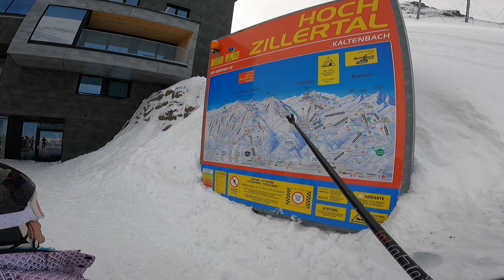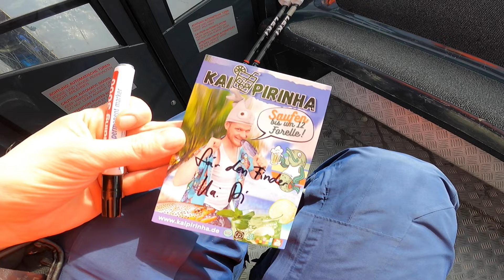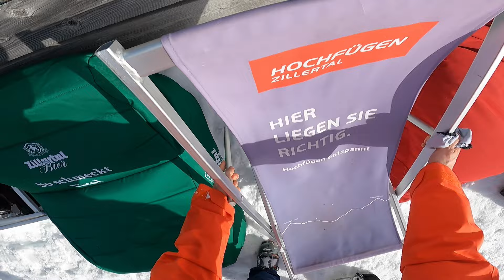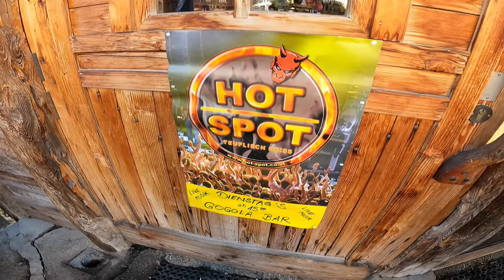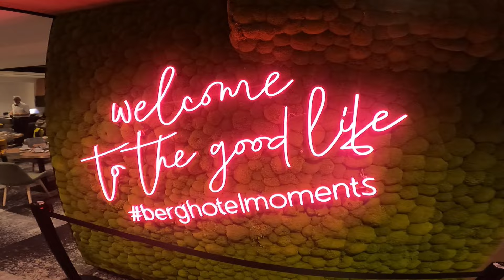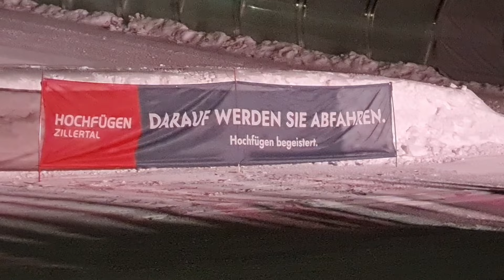Skifahren mit über 70 - Mama zum Urlaub im Zillertal im Skigebiet Kaltenbach/Hochfügen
In diesem Video begleiten wir meine Mutter, die mit ihren über 70 Jahren noch immer die Freude am Skifahren hat, bei einem langen aber schönen Tag im Zillertal. Wir starten in Kaltenbach und machen eine Pause im gemütlichen Albergo bevor wir uns auf den Weg zur Wedelhütte in Richtung Hochfügen machen. Dort angekommen, genießen wir den atemberaubenden Blick auf die verschneite Landschaft und stärken uns mit dem besten Espresso des Berges und einem Kaiserschmarrn.

Nach einer kurzen Pause geht es weiter über die Schwarze Piste und dem Verbindungslift nach Hochfügen und danach in die Gogola Bar wo wir den Tag mit einem Getränk und Apreskimusik ausklingen lassen. Danach gehen wir daneben ins Berghotel Hochfügen wo wir ein köstliches Abendessen in modernem Ambiente genießen.

Um unseren Tag perfekt abzurunden, gehen wir Nachtskilaufen und erleben danach die spektakuläre "Fire Meets Snow" Show in Hochfügen Die beeindruckende Licht-, Feuerwek-, Skishow ist ein wahrer Augenschmaus und bietet ein unvergessliches Erlebnis.

Dieses Video zeigt, dass es nie zu spät ist, um neue Abenteuer zu erleben, auch nicht im fortgeschrittenen Alter. Meine Mutter hat bewiesen, dass mit Leidenschaft und Entschlossenheit alles möglich ist, und ich hoffe, dass ihr durch dieses Video inspiriert werden, eure eigenen Abenteuer zu erleben.

Gefilmt mit:
-Insta360 X3
-GoPro Hero9
-Samsung Note20